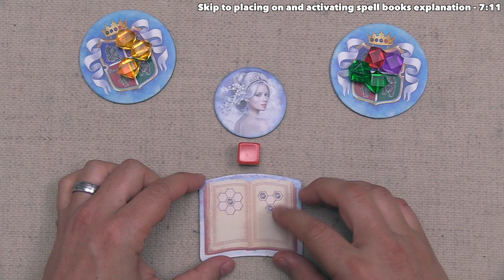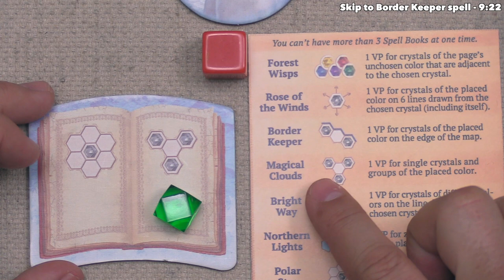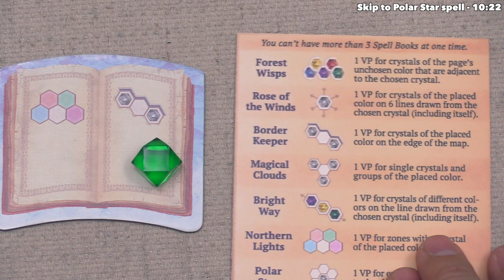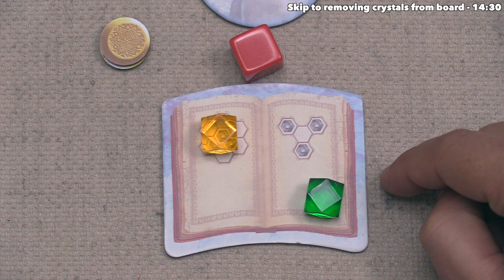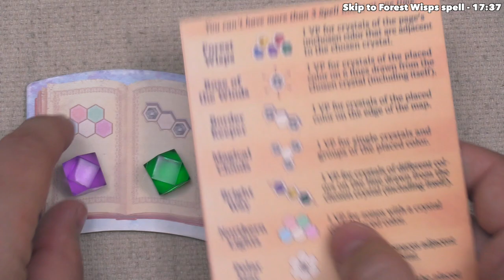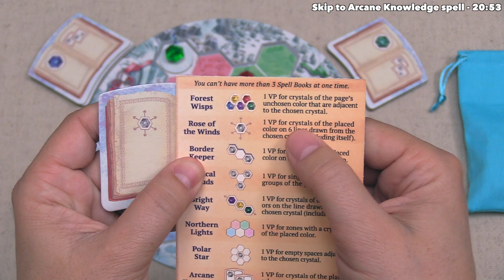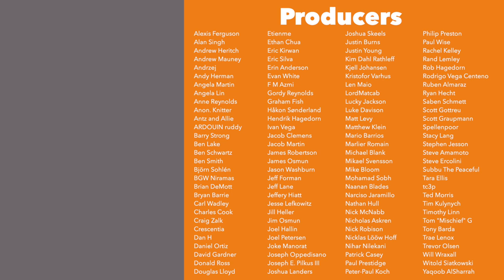Winter Queen - Tutorial Playthrough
Here is my Winter Queen tutorial where I teach the game as it is being played.

Teaching Timestamps:
Introduction - 0:00
Game overview - 0:30
Game start - 2:26
Placing a crystal on the board - 3:11
Queen's domain explanation - 4:04
Placing on and activating spell books explanation - 7:11
Border Keeper spell - 9:22
Polar Star spell - 10:22
Removing the last crystal from a holder - 11:24
Removing crystals from the board - 14:30
Bright Way spell - 15:21
Northern Lights spell - 16:16
Forest Wisps spell - 17:37
Rose of the Winds spell - 20:28
Arcane Knowledge spell - 20:53
Final round explanation - 29:56
Final scoring - 30:52